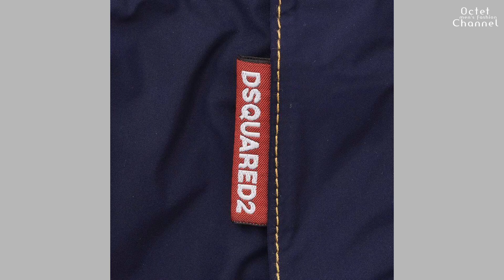旬でお洒落なハーフパンツ。DSQUARED2ディースクエアード新作紹介〜Octet Men'sFashion Channel〜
その他の僕の動画はこちらからご覧いただけます。
良かったら見てみて下さい！

もっと詳細が知りたい！こんな動画が見てみたい！などご質問やご意見がございましたら
コメント又はLINEからお待ちしております。
【OFICIAL LINEアカウント】

▼今回の動画中に紹介した商品はコチラ▼

DSQUARED2 / ディースクエアード
デニムショーツ
Marine Short POWER ZIP
¥69,300(tax in)

Marine Short
ナイロンショーツ
¥50,600(tax in)

スウェットハーフパンツ
¥42,900(tax in)

▼オススメの動画アーカイブ▼

大人が似合うGジャンの着こなし方。

【春アウター】少し肌寒い中途半端な時期にオススメのアウターTATRAS2022春夏新作紹介

大人のワードローブに欠かせないアイテム。

YouTubeクリエイティブディレクター
店舗バイヤー / 三好店 店長
Hikaru Ando　安藤ひかる

▼実店舗はコチラ▼

■定休日 / 毎月第一火曜日
■営業時間 / 10：00～20：00

【Octet 名古屋】
〒450-0002　愛知県名古屋市中村区名駅3-8-6
■定休日 / 火曜日　■営業時間 / 11：00～20：00